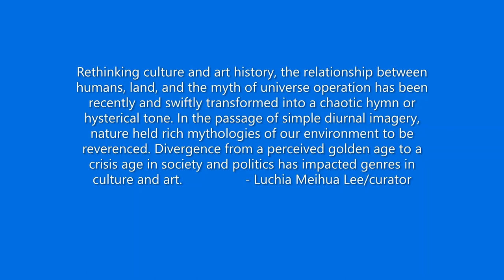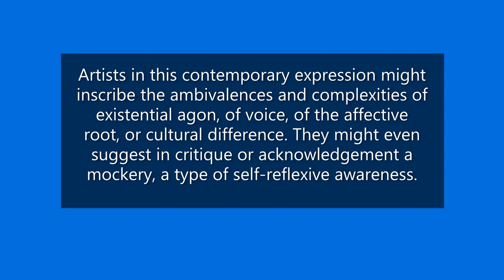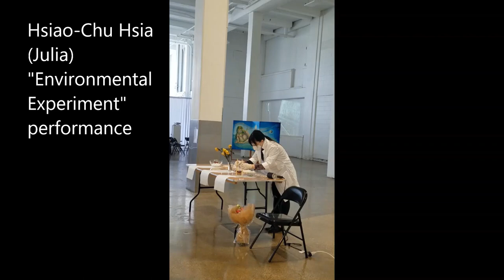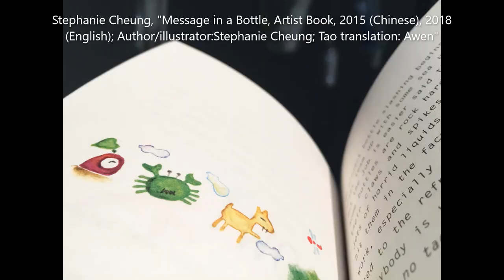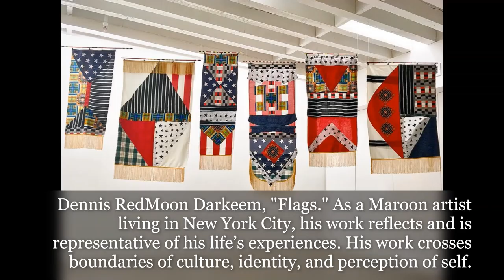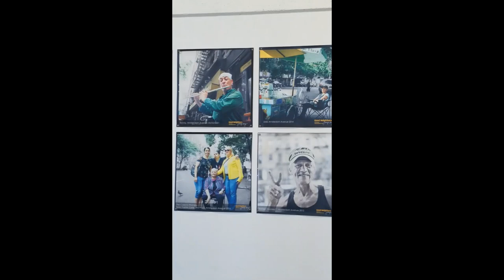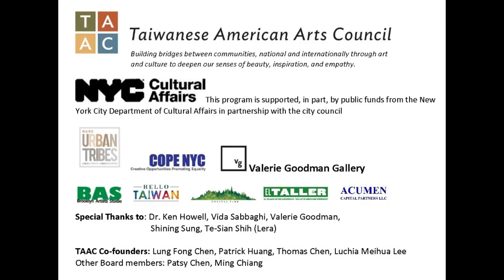Urban Reverence Divergence Pfizer 5th Fl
Exhibition venue 1:
Opening reception with two performances: Friday June 10, 3-5 pm
on view through July 23, 2022
old Pfizer building, Williamsburg:
IW Gallery, Lobby and 5th Floor
630 Flushing Ave, Brooklyn, NY
direction:

Exhibition venue 2:
Opening with performance: Friday. June 24 6-8pm

Valerie Goodman Gallery
direction:
Curatorial team:
Chief Curator: Luchia Meihua Lee,
co-curators: Jennifer Pliego, Sarah Walko
Participating artists:
1. Herberto Turizzo Anaya
2. Stephanie Cheung
3. Chih Hui Chuang
4. Dennis RedMoon Darkeem
5. Felipe Galindo
6. Sarah Haviland
7. Diana Heise
8. (Julia) Hsiao Chu Hsia
9. Hiroshi Jashiki
10. Mingjer Kuo
11. Catherine Lan
12. Lee Wei
13. Lin Shih-Pao
14. Eleng Luluen
15. j. maya luz
16. Walis LaBai (Diing-wuu Wu)
17. Sarah Walko
18. Wu Chien-Hsing
19. Yeh Fang
20. Rosalía Mowgli